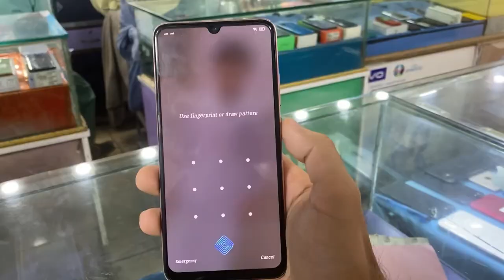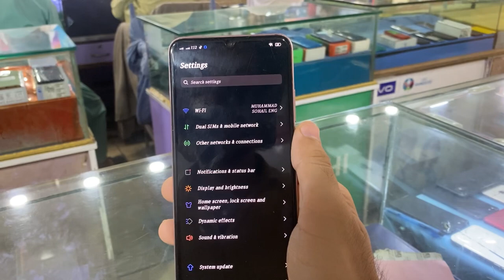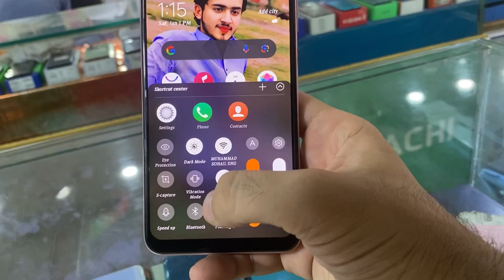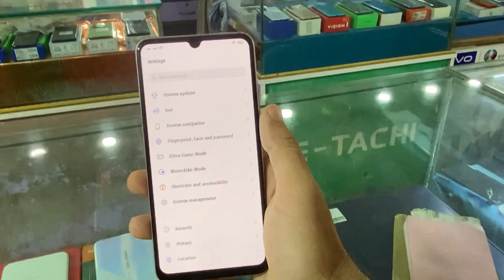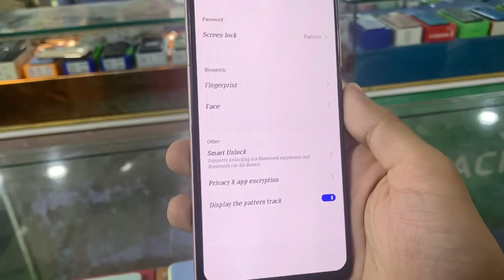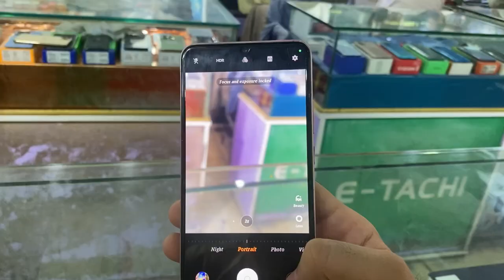vivo S1 Pro 🔥 Diamond Camera Design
if anyone interested so they can contact with me